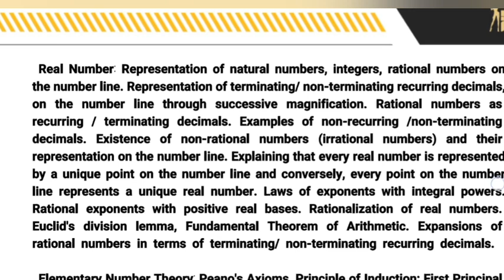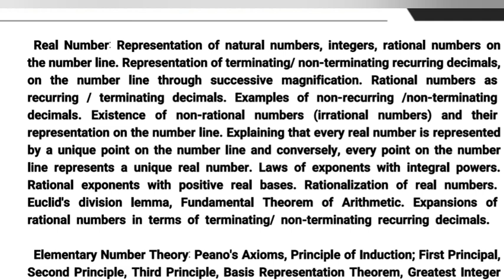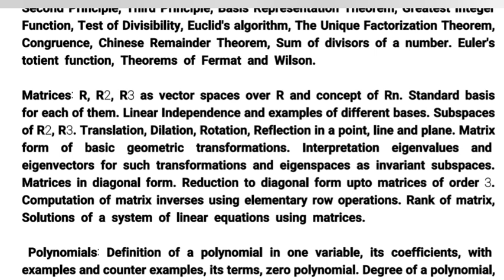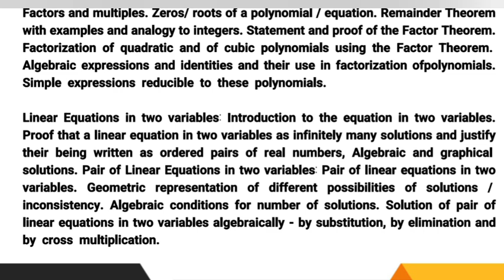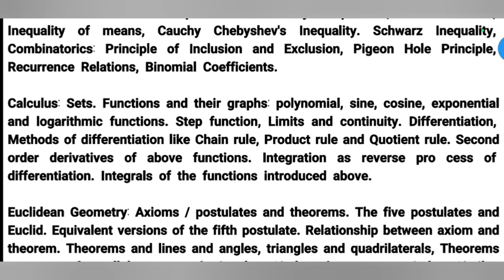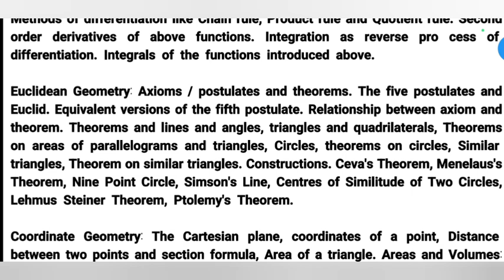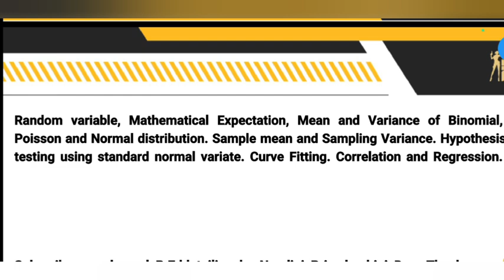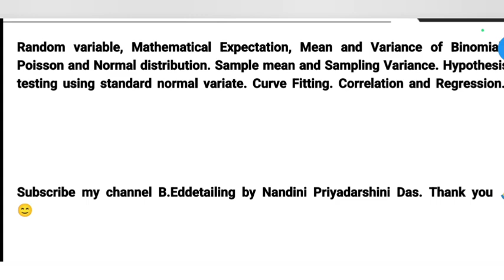DAV CBT TGT PGT Mathematics Unofficial Syllabus discussion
Nandini Priyadarshini Das ( M.Sc Gold Medalist, B. Ed Krukhshetra University topper,2020, M.Ed)